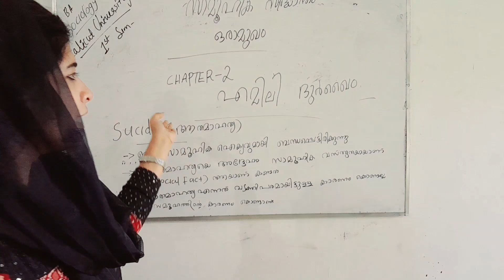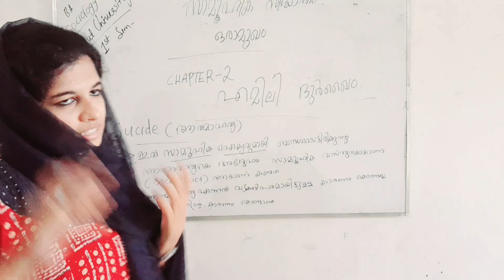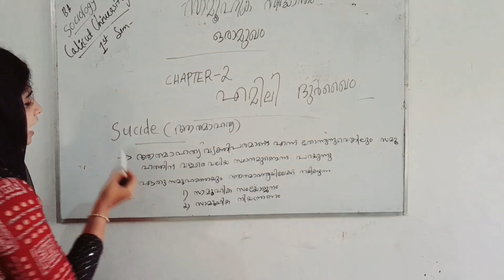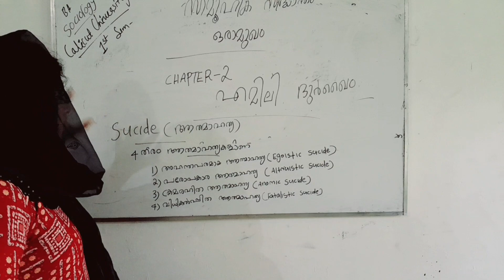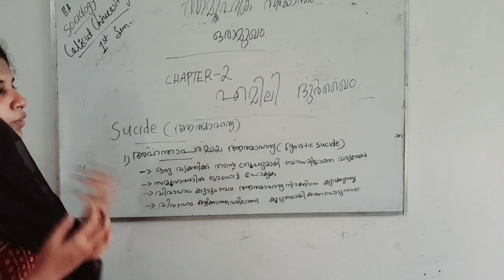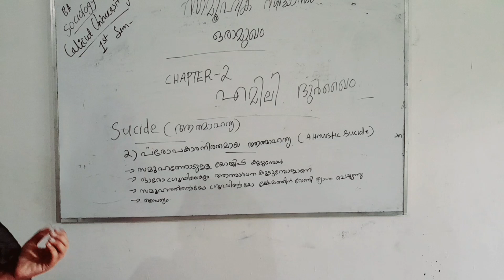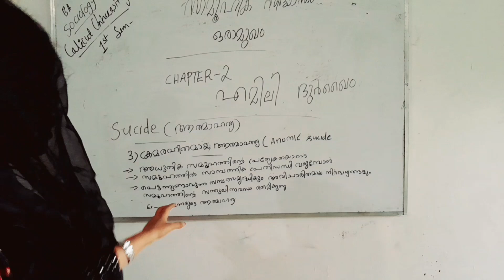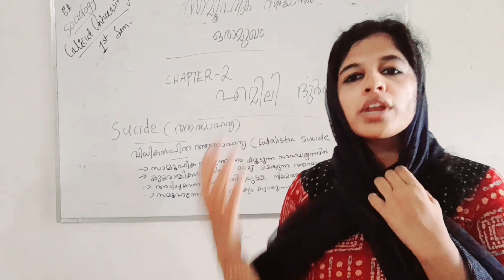CALICUT /BA SOCIOLOGY/ 3RD SEM/ SOCIOLOGICAL AN INTRODUCTION /PART 2